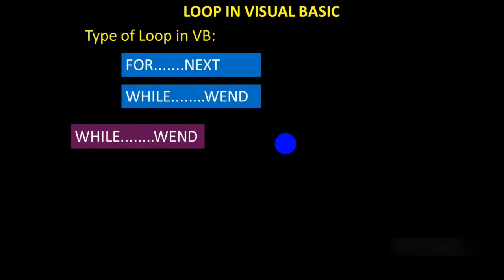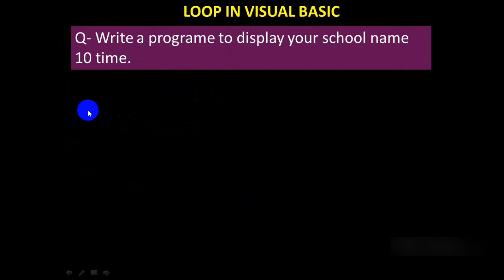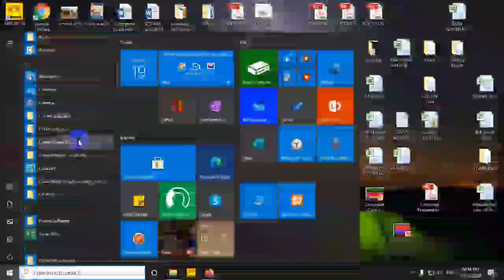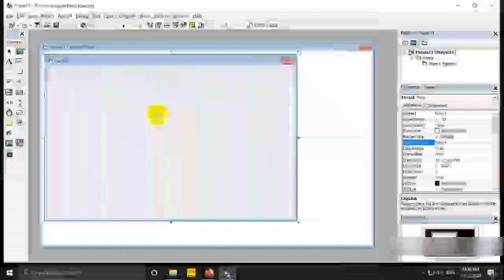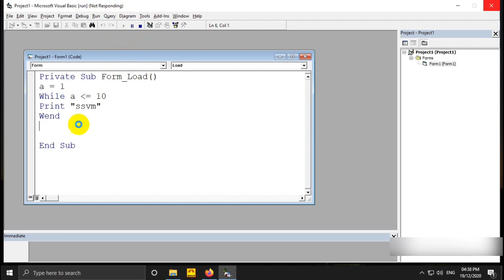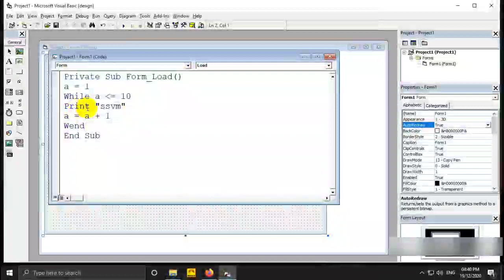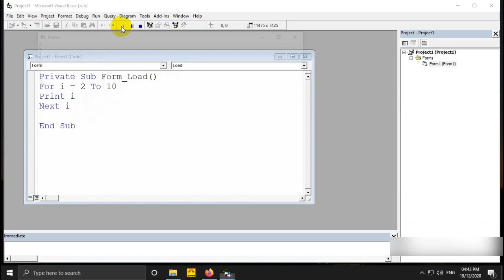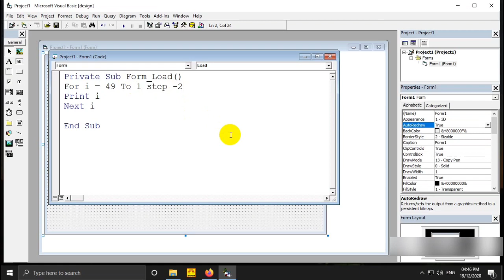Visual Basic part-10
Visual Basic part-10 for class 10th